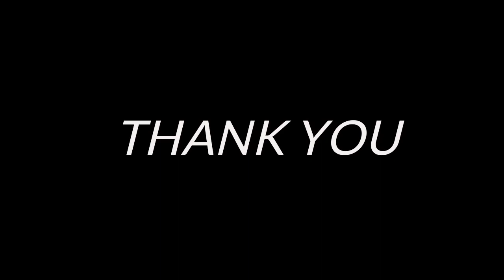डेथ ऑन द नाइल (Official-Trailer हिंदी 2022) Gal Gadot | Ali Fazal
Official trailer 2022 , Death on the Nile movie, डेथ ऑन द नाइल
While on vacation on the Nile, Hercule Poirot must investigate the murder of a young heiress.
Belgian sleuth Hercule Poirot's vacation aboard a glamorous river steamer turns into a terrifying search for a murderer when a picture-perfect couple's idyllic honeymoon is tragically cut short. Set against an epic landscape of sweeping Egyptian desert vistas and the majestic Giza pyramids, this tale of unbridled passion and incapacitating jealousy features a cosmopolitan group of impeccably dressed travelers, and enough wicked twists and turns to leave audiences guessing until the final, shocking denouement.